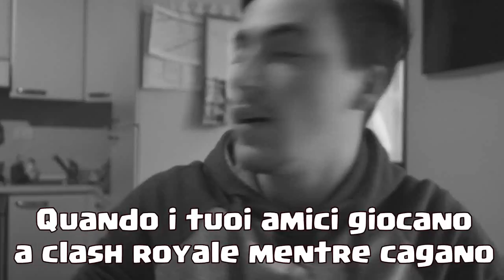MAZZO GANG DI GOBLIN PER LEGGENDARIA!! - Clash Royale ITA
Bella a tutti ragazzi, e bentornati su ShikokuJin! Oggi vi farò vedere un mazzo super potente per andare in arena leggendaria con la Goblin Gang, fatemi sapere nei commenti se vi trovate bene con questo mazzo! :D

ShikokuJin